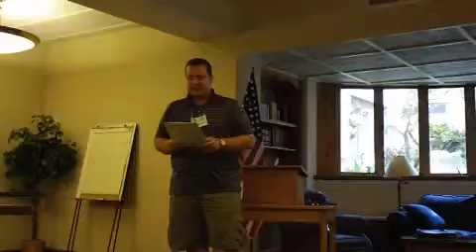6 20 16 Steve O CC Camual Speech